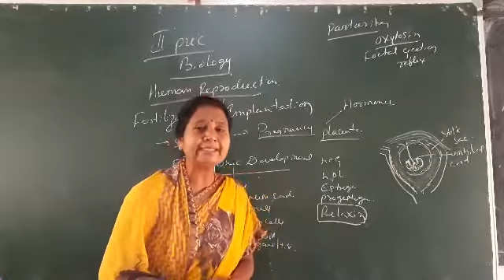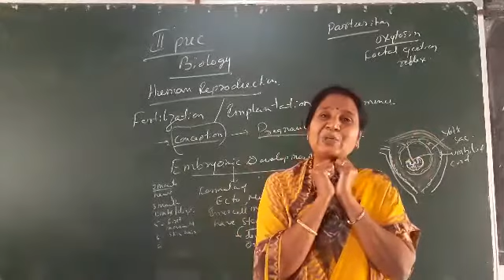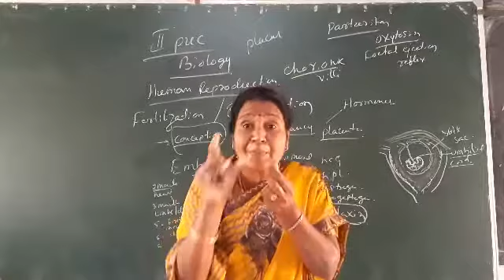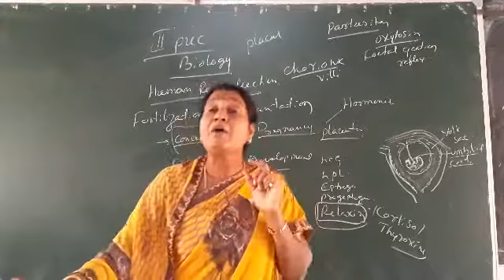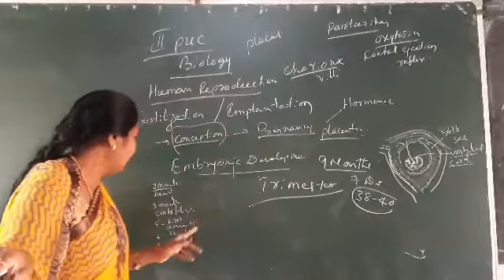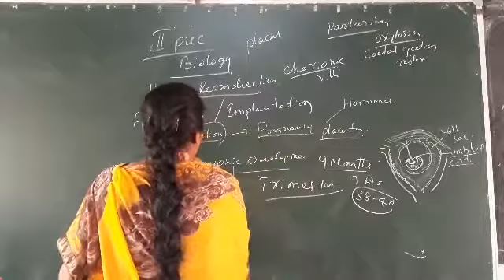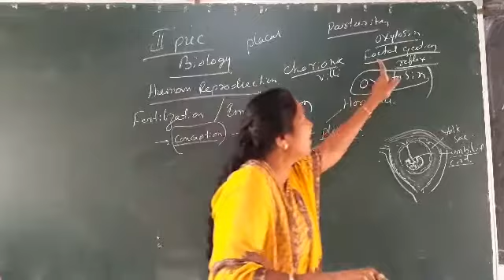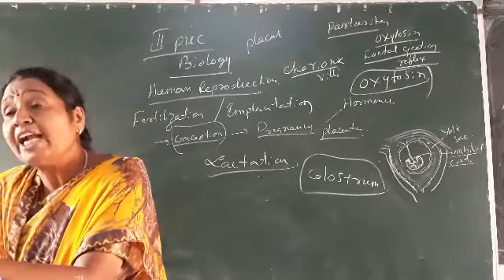2nd puc Biology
HumanReproduction : pregnancy,  embryonic  development,  parturition &lactation